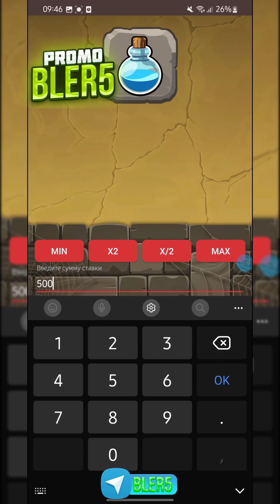Witch ajoyib strategiya